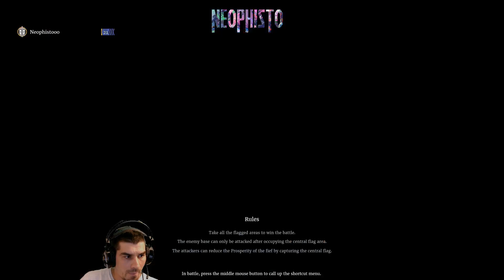Neophisto Conqueror's Blade Territory War 06.30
Nagyon szuper kis várvédelem volt.